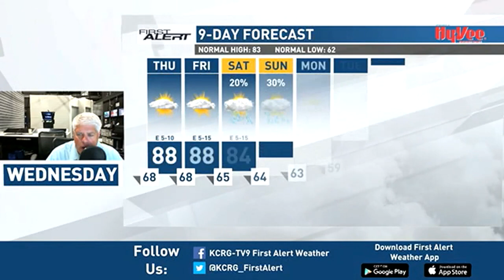First Alert Forecast: Wednesday, August 2, 2023